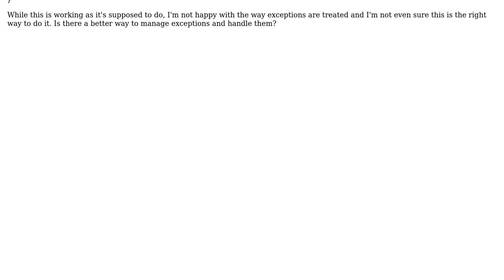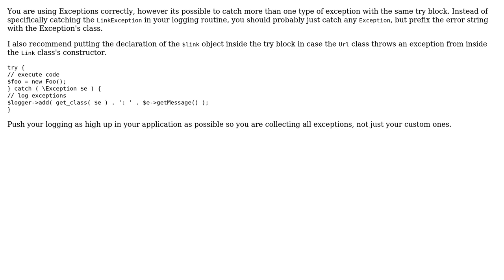Is this the right way to handle Exceptions in PHP?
With thanks & praise to God, and with thanks to the many people who have made this project possible! You are responsible for your own actions.